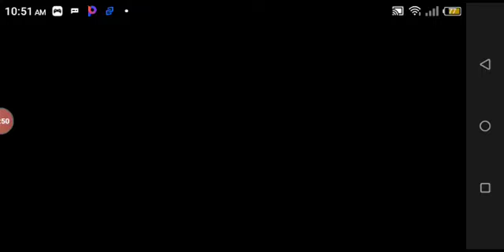cake pop event ( friendly run) cookie run ep 4 (skip 11:44-12:18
(poor Wi-Fi